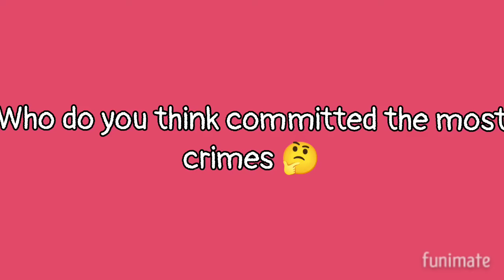Who do you think committed the most crime? ||HTF+CC+GRAVITY FALLS|| no audio